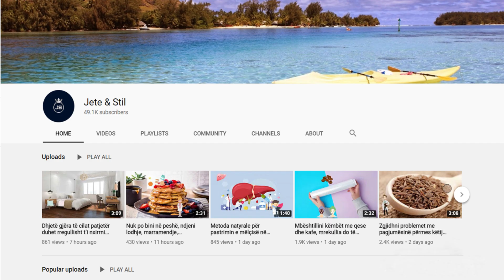Zonja, kjo do t'ju shpëtojë. Kjo metodë do t'i bëjë rrobat tuaja të bardha si të reja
Rrobat e bardha kanë tendencë për t’u njollosur shumë lehtë me çdo lloj substance që vjen në kontakt me pëlhurën tuaj ose, pasi përdoret shumë, tashmë fillon të shfaqet në ngjyrë të verdhë. Për të zbardhur rrobat tona ne pothuajse gjithmonë përdorim kimikatet që ata i shesin në treg, veçanërisht ato që përmbajnë klor dhe kjo duket të jetë zgjidhja më e mirë për të rimarrë atë ton të bardhë dhe të pastër të rrobave tona.

White clothes tend to stain very easily with any substance that comes in contact with your fabric or, after being used a lot, already starts to appear yellow. To bleach our clothes we almost always use the chemicals they sell in the market, especially those that contain chlorine and this seems to be the best solution to regain that white and clean tone of our clothes.